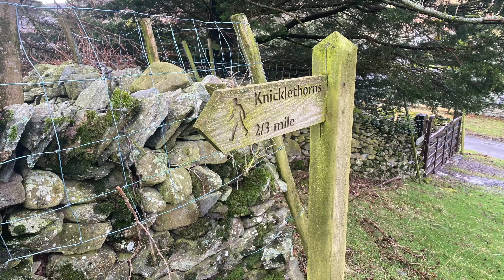Lake District Walk, Place Fell and Beda Head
A winter walk from Patterdale in the Lake District, taking in the two Wainwrights of Place Fell and Beda Head. Snow, rain, wind and glorious sunshine all featured